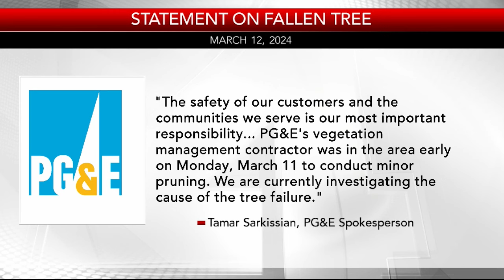Large oak tree falls on car, fence in Lafayette